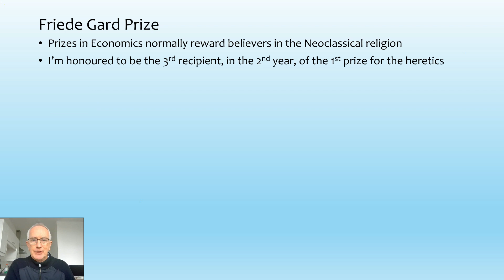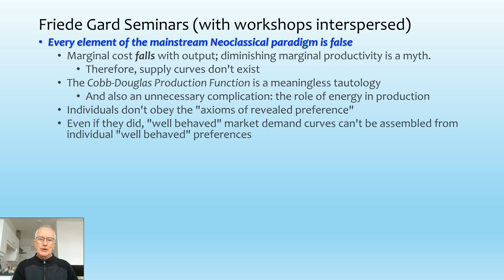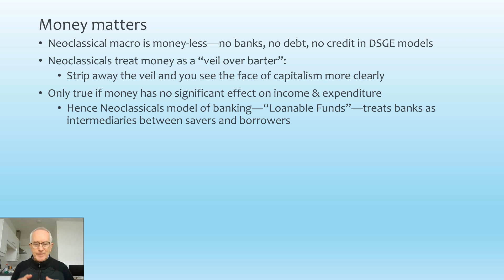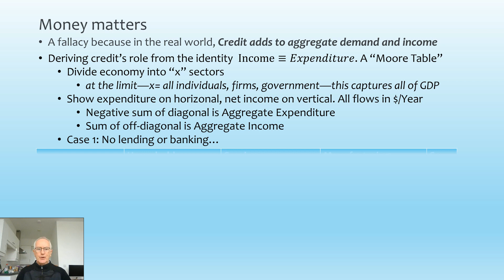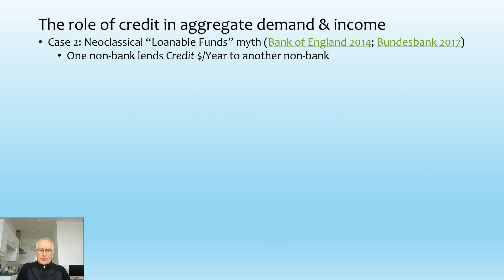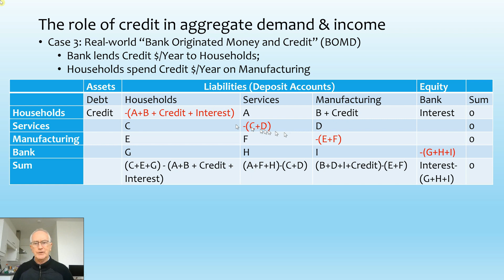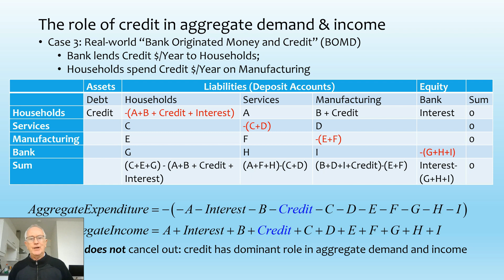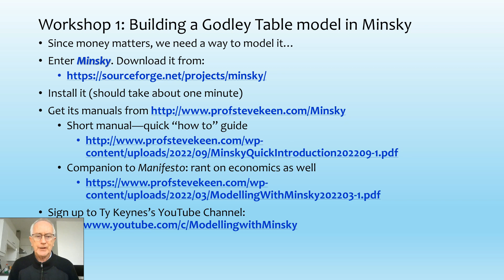Friede Gard Prize Lecture 01: Banks, Money, and Credit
I was awarded the Friede Gard Prize for Sustainable Economics in 2022 After the award ceremony on October 13th, I gave a set of lectures and workshops. I didn't complete the entire set as planned, so I am now re-recoding them and posting one every day or two for the next couple of weeks.

In this lecture, I prove that credit--the annual change in private debt--is part of aggregate demand and income in a world in which banks originate both debt and money: and that's the world in which we live.

Neoclassicals insist on modelling a fantasy world in which banks are "financial intermediaries" between savers and borrowers, with the award of the 2022 "Nobel Prize" in economics to Ben Bernanke being the latest example of their complete detachment from reality.